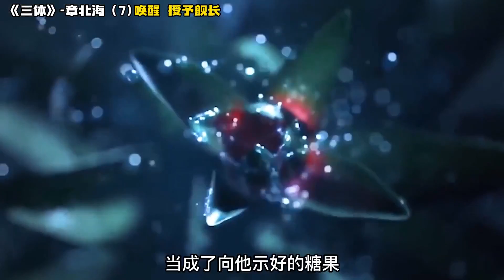《三体》章北海7 唤醒，授予舰长